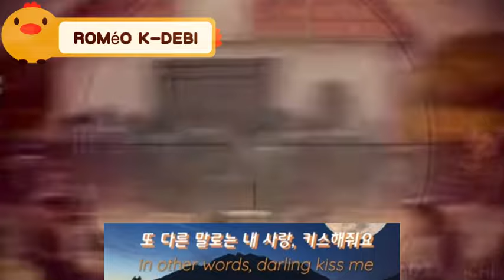Squid Game 1 2 3 soleil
Squid Game 1 2 3 soleil français

Squid Game(123 soleil) vf version française avec lyrics de ´´Fly me to the moon ´´
La serie ´´Squid Game´´ de Netflix
La première partie du jeu mortel en français tout en trois minute.